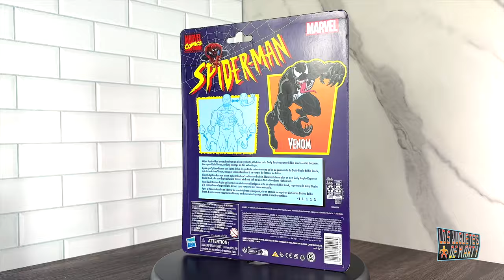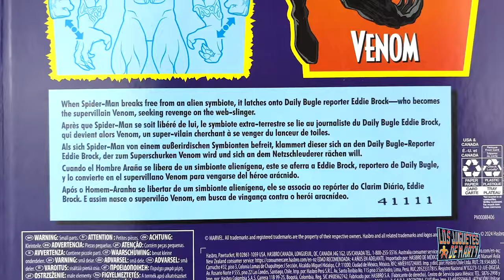NUEVO VENOM MARVEL LEGENDS RETRO CARDED MARVEL 85 ANIVERSARIO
Hoy abrimos a la nueva figura de venom version retro carded de Marvel Legends. Figura que salio por el aniversario 85 de Marvel.